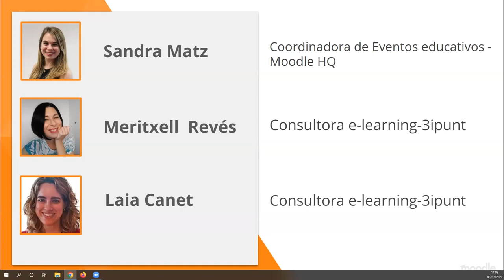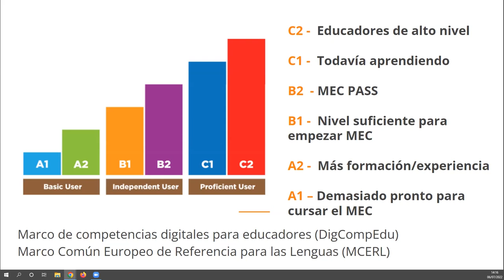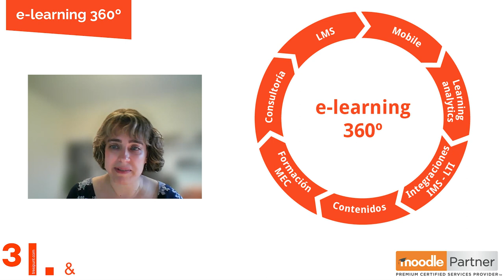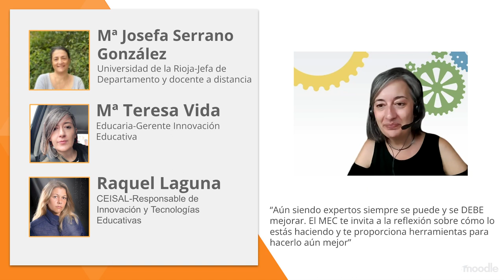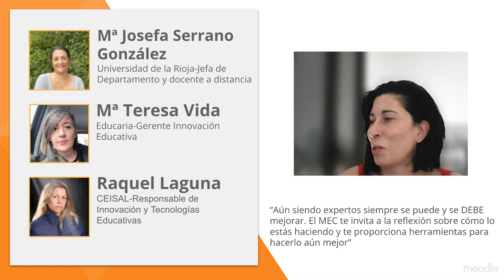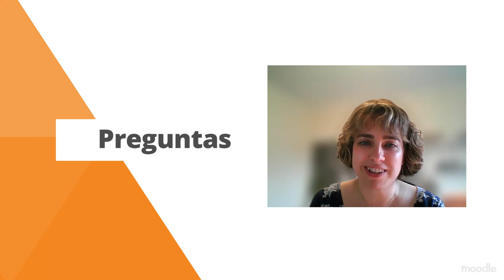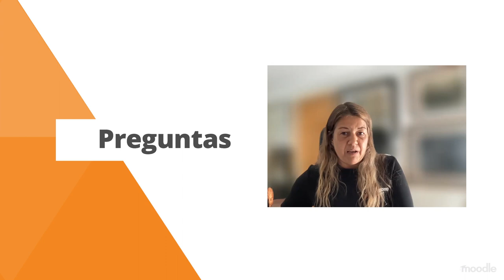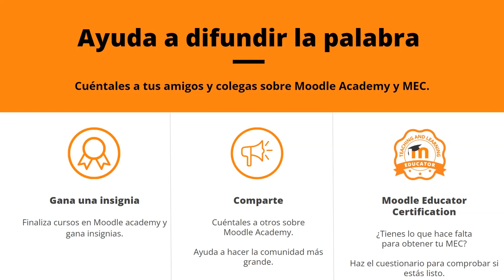Reflexiones sobre el MEC - 3ipunt | Moodle Academy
Un webinar interactivo del curso de Moodle Academy "¿Estás listo para el MEC?"

Este webinar, del 6 de julio, es el cuarto en la serie de videos de Reflexiones sobre el MEC de Moodle Academy, el hub de aprendizaje para la comunidad global de Moodle.